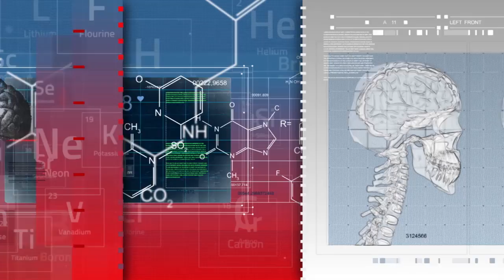BALAA DAWA ZA NGUVU ZA KIUME/ MATUMIZI YA VIFURUSHI NA MADHARA YAKE